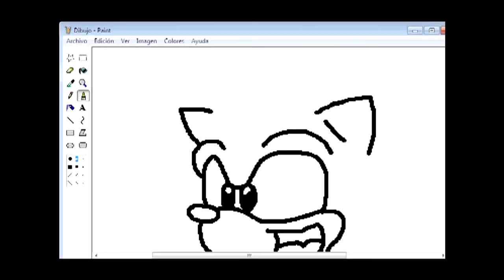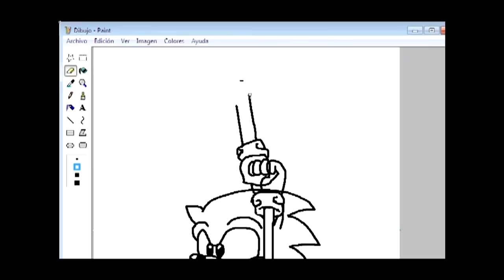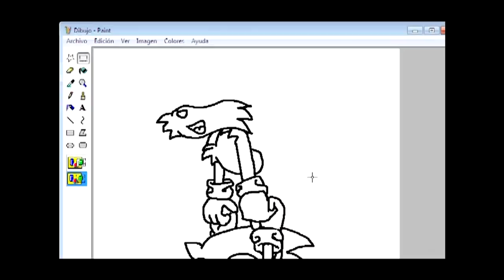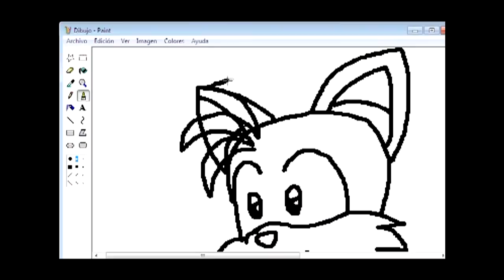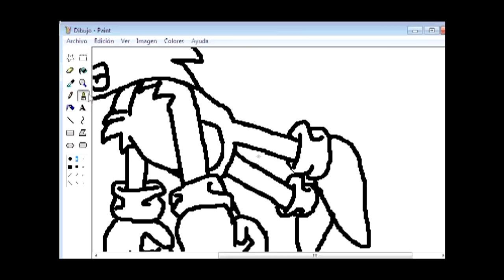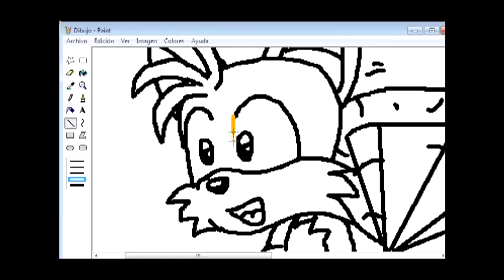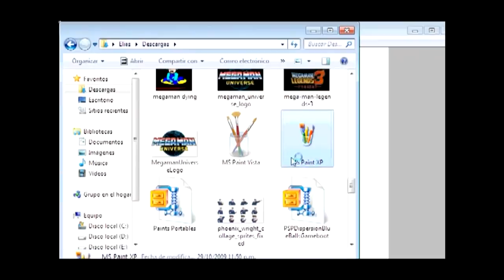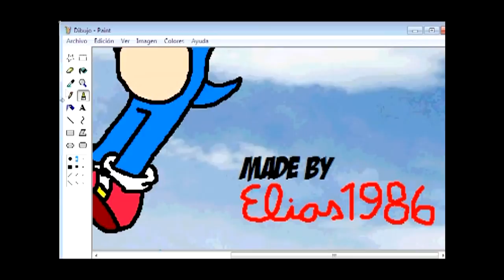My Edited Video